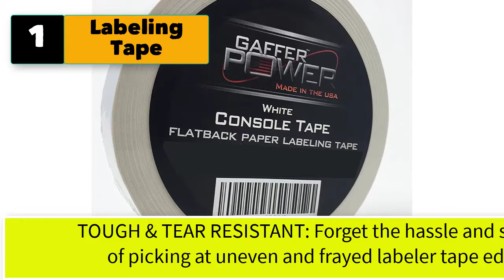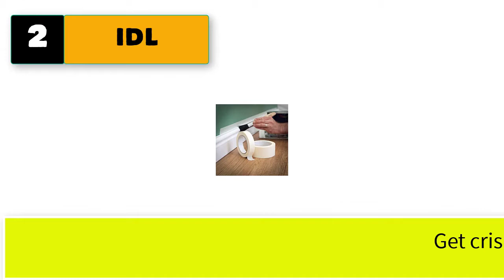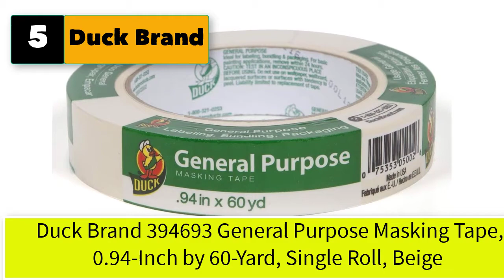Best Masking Tape For Watercolor Paper | Top 5 Tapes That Doesn't Damage Paper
Best 5 masking tape for watercolor paper, tape that doesn't damage paper

1. Labeling Tape Clean Removable Console Tape | Adhesive Tape for Light Control Board
2. IDL Packaging 3/4-inch x  White Masking Tape.
3. ProTapes Pro Crepe Paper General Purpose Masking Tape.
4. Tosnail 3 Pack 2 Inches White Artist Tape Masking Tape for Arts and Crafts.